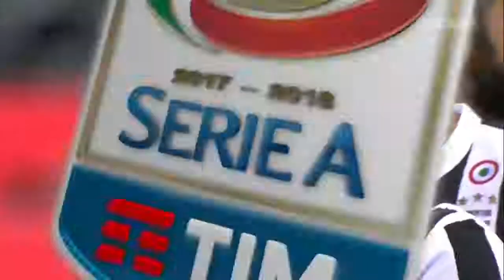Inter milan Vs Juventus 2018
kontaversi goal